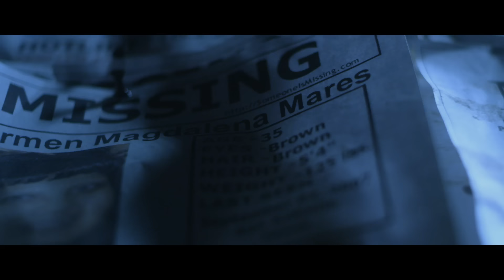Breaking Benjamin - Red Cold River (Official Video)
Music video by Breaking Benjamin performing Red Cold River. (C) 2018 Hollywood Records, Inc